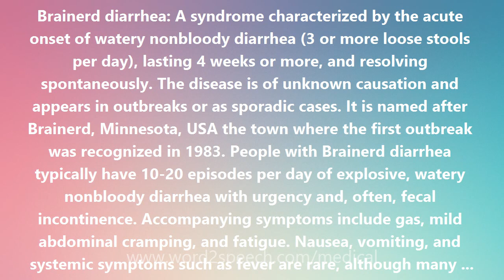Brainerd diarrhea - Medical Meaning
Brainerd diarrhea

Brainerd diarrhea: A syndrome characterized by the acute onset of watery nonbloody diarrhea (3 or more loose stools per day), lasting 4 weeks or more, and resolving spontaneously. The disease is of unknown causation and appears in outbreaks or as sporadic cases. It is named after Brainerd, Minnesota, USA the town where the first outbreak was recognized in 1983. People with Brainerd diarrhea typically have 10-20 episodes per day of explosive, watery nonbloody diarrhea with urgency and, often, fecal incontinence. Accompanying symptoms include gas, mild abdominal cramping, and fatigue. Nausea, vomiting, and systemic symptoms such as fever are rare, although many patients experience slight weight loss. Despite much research, the cause of Brainerd diarrhea has not yet been identified. Although it is thought to be an infectious agent, intensive searches for bacterial, parasitic, and viral pathogens (agents of disease) have been unsuccessful. The remote possibility remains that Brainerd diarrhea is caused by a chemical toxin. There is no laboratory test that can confirm the diagnosis. Brainerd diarrhea should be suspected in any patient who presents with the acute onset of nonbloody diarrhea lasting for more than 4 weeks, and for whom stool cultures and examinations for O&P (ova and parasites) have been negative. On colonoscopy, petechiae, aphthous ulcers and erythema may be observed. Microscopic examination of colonic tissue biopsy specimens often reveals mild inflammation, with an increased number of lymphocytes, particularly in the ascending and transverse colon. The stomach and small intestine generally appear normal. There is no known cure for Brainerd diarrhea. A variety of antimicrobial agents have been tried without success, including trimethoprim-sulfamethoxazole, ciprofloxacin, doxycycline, ampicillin, metronidazole, and paromomycin. Neither has there been any response to steroids or antiinflammatory agents. Approximately 50% of patients report some relief in symptoms with high doses of opioid antimotility drugs, such as loperamide, diphenoxylate, and paregoric.